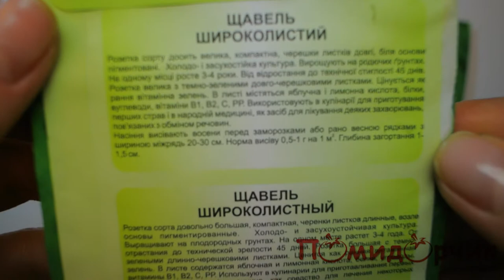Семена Щавеля Широколистного - Помидорчик